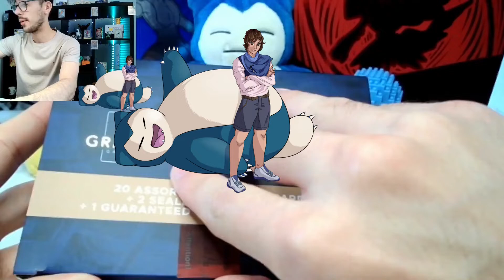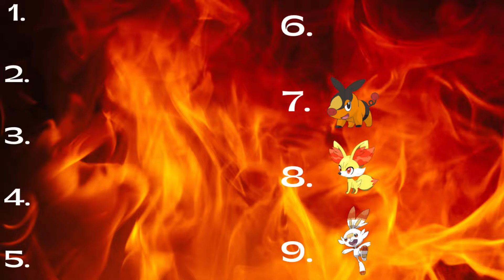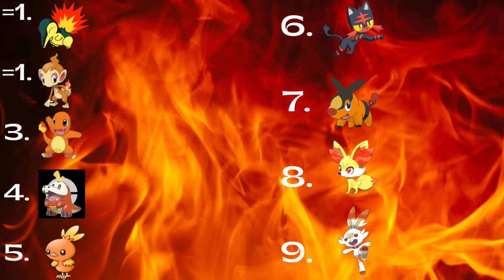Is Fuecoco The Best Fire Starter?? Ranking All Fire Starters. Pokémon Debate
The first of a new playlist see's us Rank all the fire starters including Feucoco the newest fire starter coming in the new games scarlet and violet in 2022!!